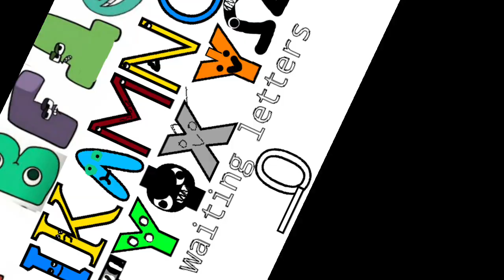Russian Alphabet Lore Greek Alphabet Lore